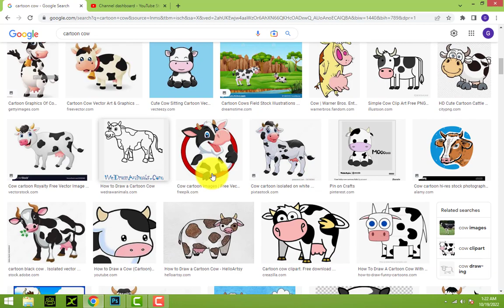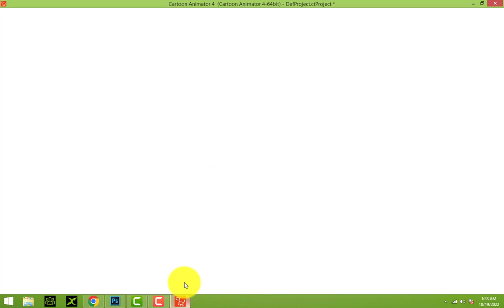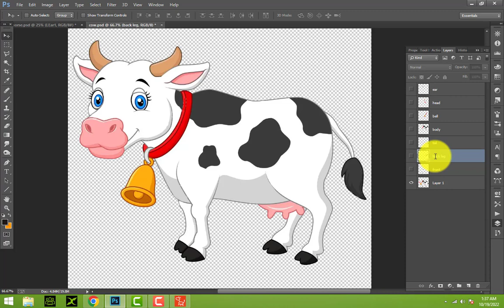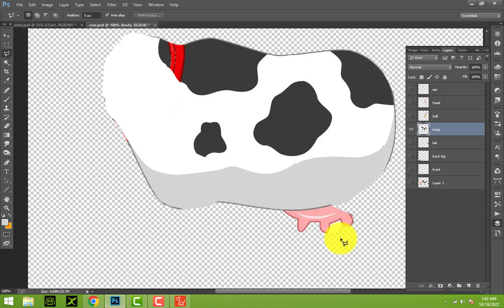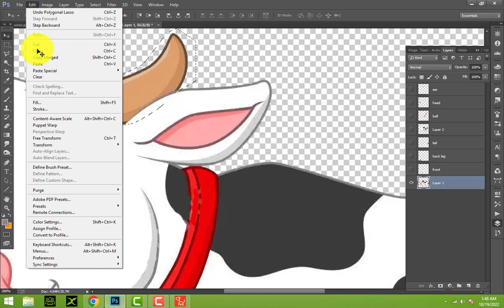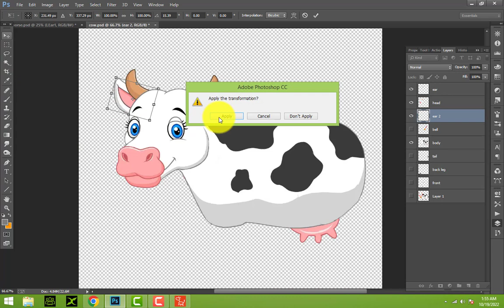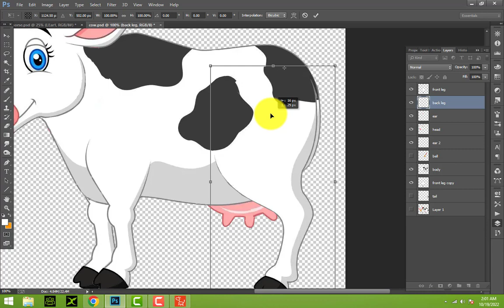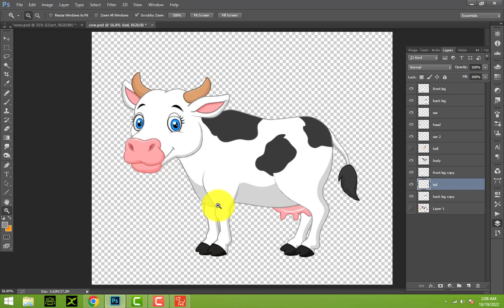How to Prepare Cow Animal For Rigging | Image Edit in Photoshop Part-1 | Cartoon Animator 4 Tutorial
How to Prepare Cow Animal For Rigging  Image Edit in Photoshop Part-1 Cartoon Animator 4 Tutorial. In this tutorial i will teach you how you can edit a cow animal image in Photoshop for rigging. Here i am using two software's cartoon animator 4 and Adobe Photoshop. Cartoon animator4 using for cow rigging and Adobe Photoshop for image editing. This tutorial design for beginners and professional in Hindi and Urdu. Image Edit in Photoshop Part-1